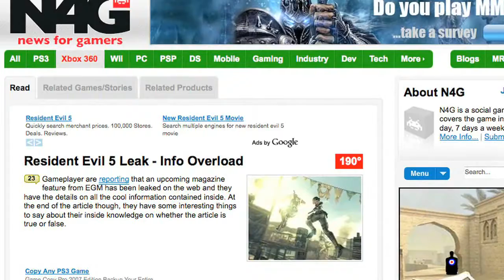resident evil 5